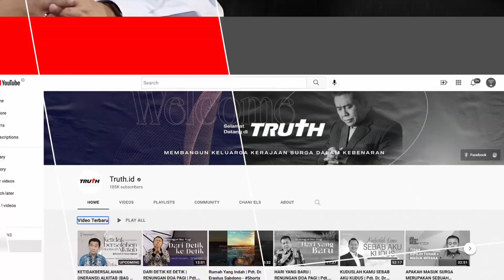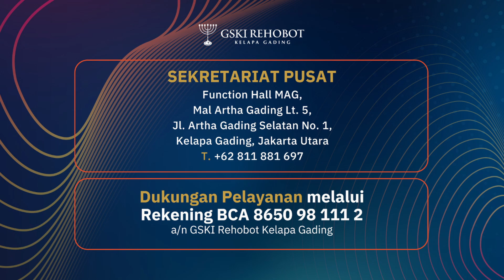MENJADI ANAK ALLAH | Pdt. Grant Nixon, M.Th., M.Si. | 03 Mei 2023 | 17.00 WIB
Item ID:                         HHA4NS3
Author Username:                 TimCat
Licensee:                        Mulmed Setpus
Registered Project Name:         Ronald
License Date:                    October 24th, 2022